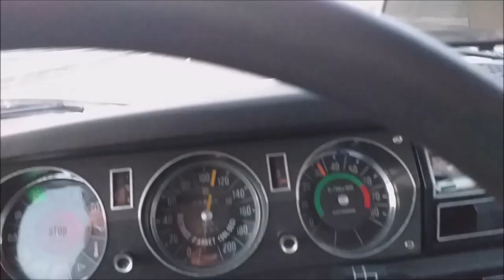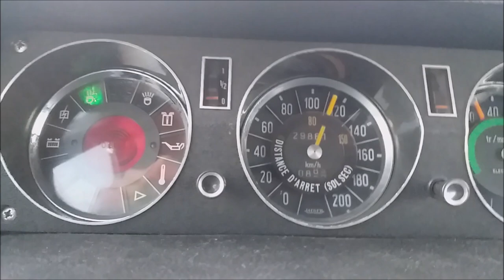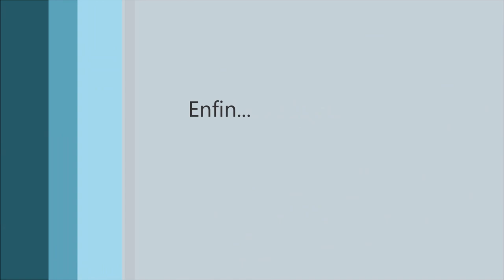Déviation Port sur Saône en Citroën DS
Premier passage en Citroën DSuper 1971 sur la déviation de Port sur Saône ouverte aujourd'hui 25 octobre 2021, après 5 ans de travaux, et... 40 ans d'attente des riverains.